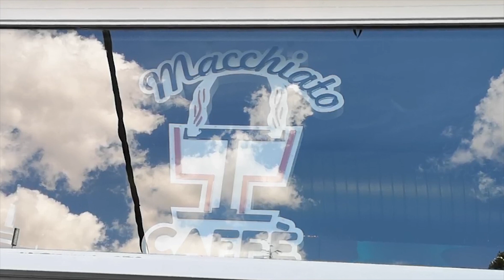De Tapas con Radio J | Caffé Macchiato, de Jaén